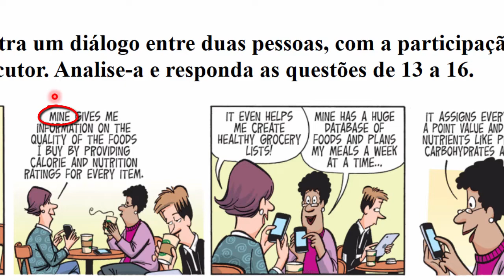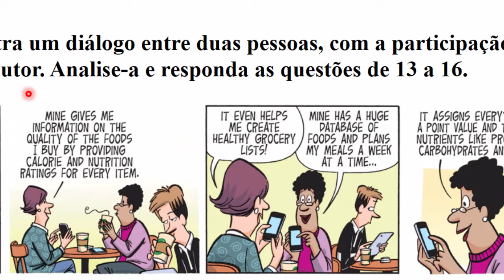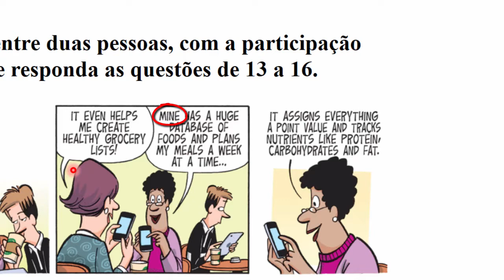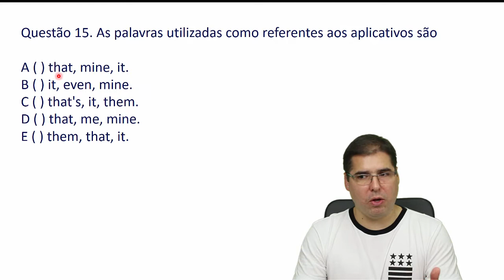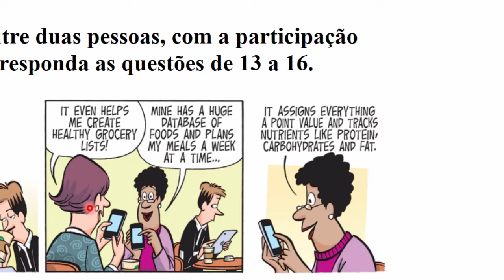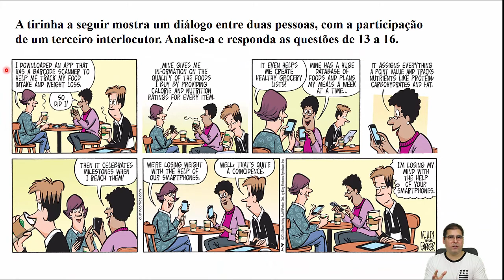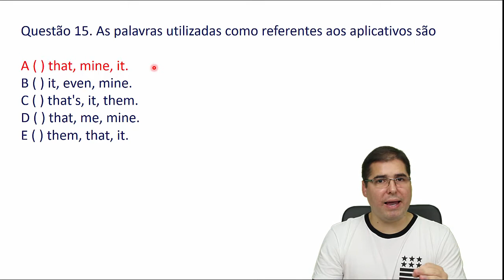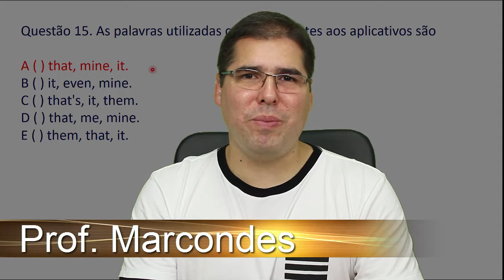Prova ITA 2017 - Questão 15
Olá pessoal. Hoje vamos corrigir mais uma questão da prova do ITA de 2017. Uma questão que exigiu o conhecimento dos pronomes em inglês (Pronouns), especialmente do pronome relativo (Relative Pronoun). Vamos resolver a questão juntos e revisar esse conteúdo da gramática? Conto com a participação de todos, abraços!